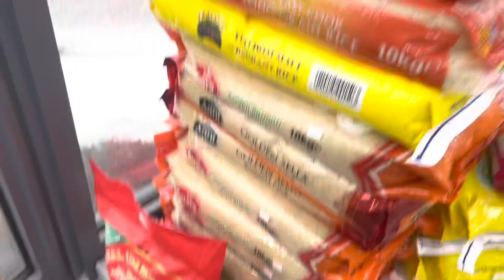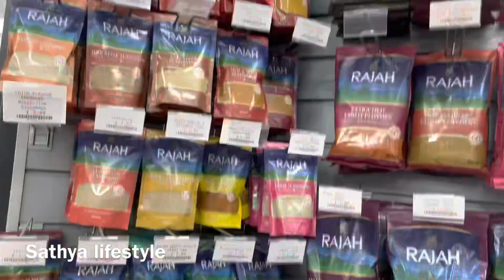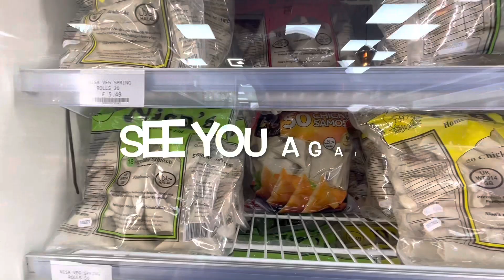பனியில் ஒரு கடைப் பயணம்/ shopping with snow